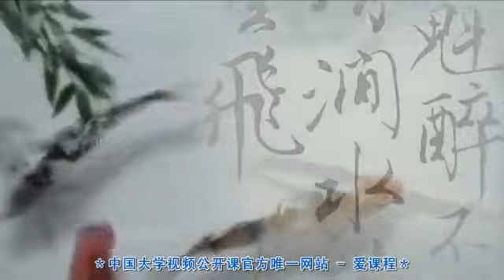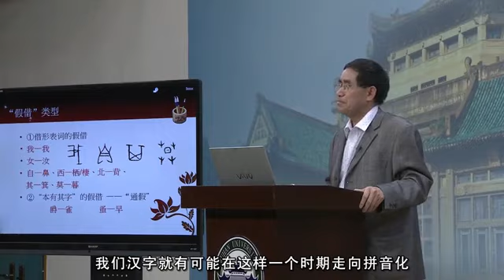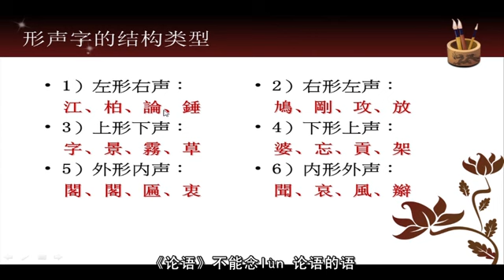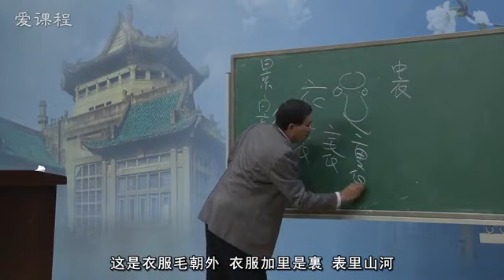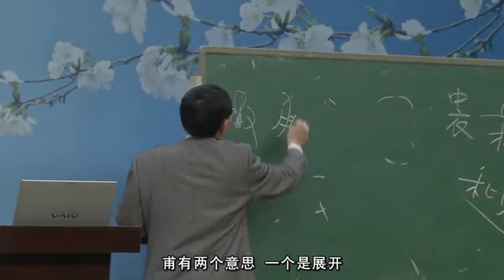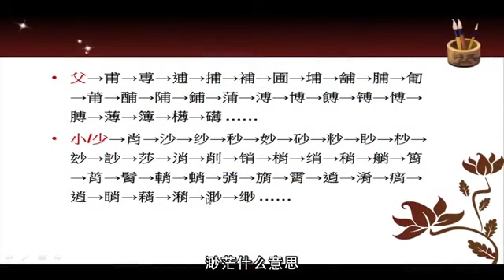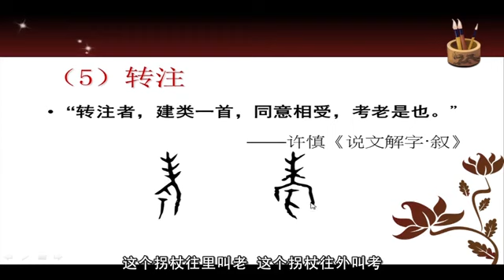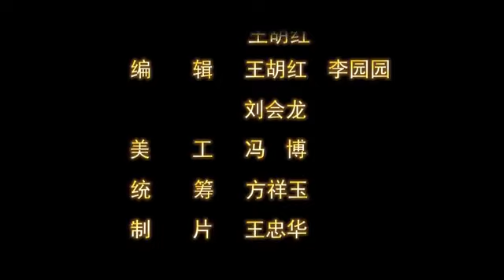12 六书（下） 武汉大学 说文解字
此讲集中讲解传统汉字学小篆构形的“六书”构字法。讲汉字的发展历史分为三阶段：形象阶段（象形、指事、会意）--假借阶段--形声阶段。汉字80%是形声字，是以基础汉字的字根优化组合生出大量的新字形。系统讲析六书构字法，是对汉字构形理论的阐发与履新，对汉字发展历史的勾勒会起到很好的作用，既有基础字根的知识，又掌握汉字构形的法则，对汉字的系统把握就是较为便利的了。